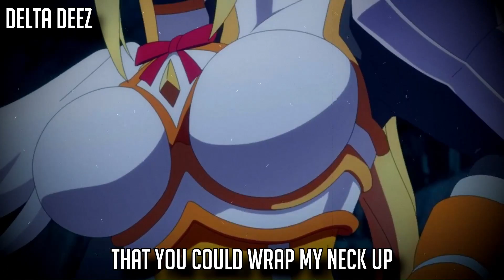Anime Girls Rap | "FindMe? (Tall Lady Anthem)" | Mir Blackwell x Delta Deez x Breeton Boi [WaifuRap]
anime girls rap findme? tall lady anthem mir blackwell x delta deez x breeton boi waifu rap prod yoni

We back this time it's a rap about all my favorite tall waifus and giantess anime girls. Lemme know how you feel about this track in the comments and shoutout ya favorite Tall Lady in Anime or Manga.

If you're in need of more Waifu Raps

And this one I did with Diggz Da Prophecy

Produced by: @Yoniprod
Mixed by: @MirBlackwell & Delta Deez & Breeton Boi
Video by: @BlaxTracks
Featuring: @DeltaDeez @BreetonBoi